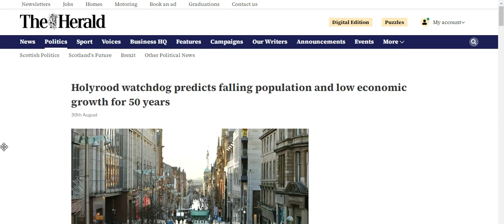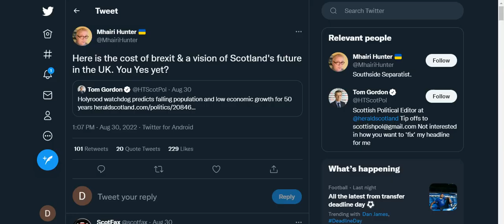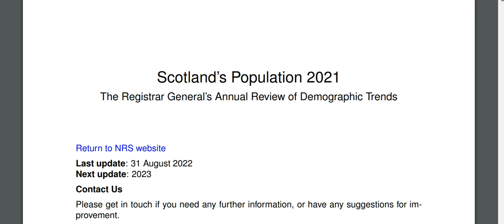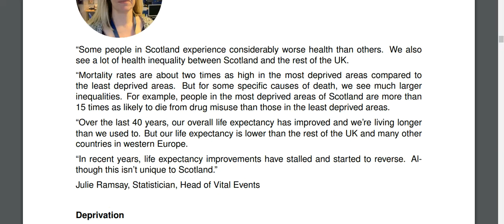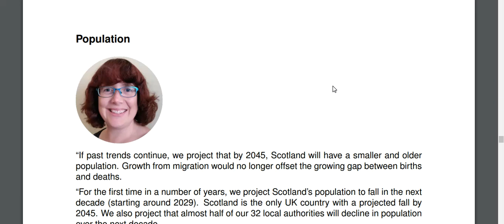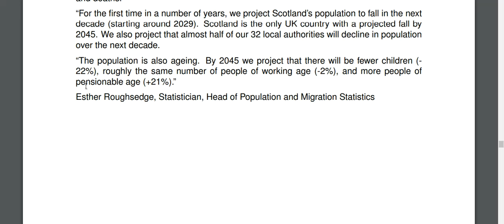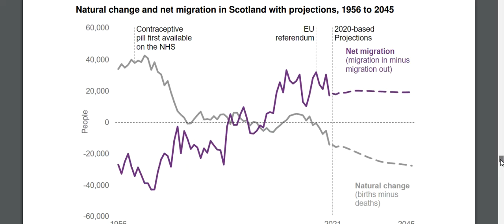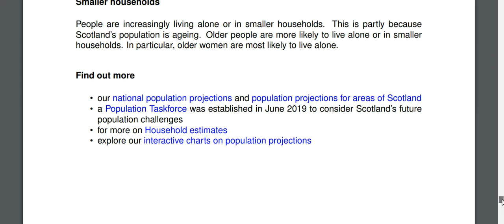Scotland's population forecast to go into decline